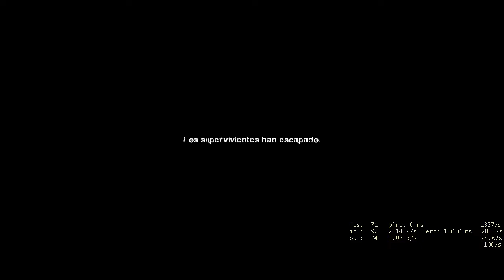LEFT 4 DEAD 2 EL ULTIMO HOMBRE DE LA TIERRA #2 / DEFUNCION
hola gente aqui les traigo un nuevo video de esta sección en solitario.
2) (servidor de los pro)
disfruten el video y hasta la próxima gente.